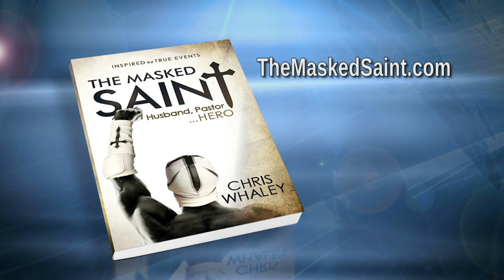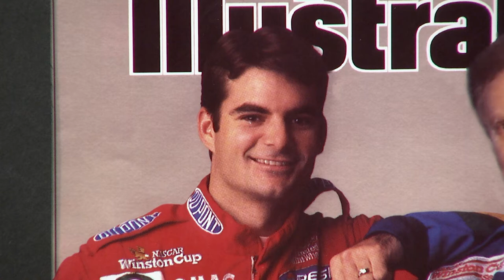Herman and Sharron - Chris Whaley "The Masked Saint"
Guest:  Chris Whaley "The Masked Saint"
This program is produced by Herman Bailey for CTN.  Show number:  HS17 1 17HD CC   Aired 1-17-17